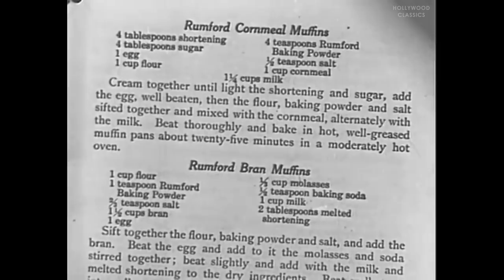Yellow Cargo (1936) | Sinful Cargo | Adventure, Crime | Conrad Nagel, Eleanor Hunt, Vince Barnett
Watch the 1936 Hollywood classic movie, Yellow Cargo aka Sinful Cargo.

An investigator looks into the activities of a movie producer he believes is involved in smuggling Asians into the U.S.

Movie Name: Yellow Cargo aka Sinful Cargo
Stars: Conrad Nagel, Eleanor Hunt, Vince Barnett
Director: Crane Wilbur